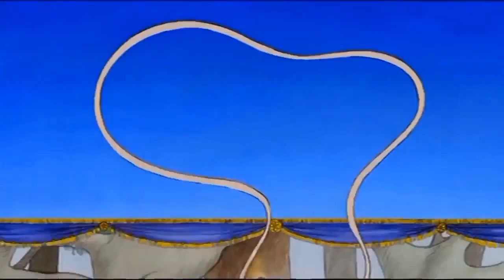Angelina Ballerina - Original Series - High Pitched - Reversed - Fanmade (First Angelina Video)